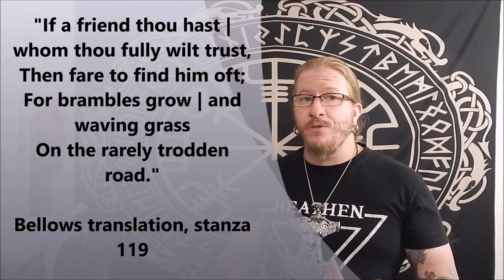A Friend Has Died... Words Of Wisdom: Ep. 4 - Hávamál, St. 44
Hail to all!
"If friend thou hast whom faithful thou deemest,
and wishest to win him for thee;
open thy heart to him nor withhold thy gifts,
and fare to find him often."

Hollander translation.